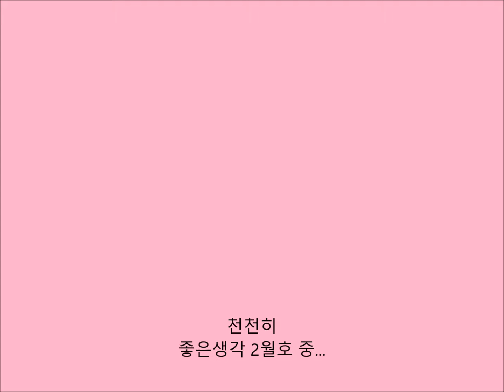천천히 (좋은생각 2월호)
찻잔을 천천히 손에 쥐어 보라. 귀가 후 천천히 옷을 벗어 보라. 일상을 음미하면 옷을 벗는 것이 힘든 하루의 일과를 벗어내는 것과 어떤 의미가 있는지 깨달을 수 있다. 축제를 즐기려면 지금보다 훨씬 느리게 움직여야 한다. (안셀름 그륀)